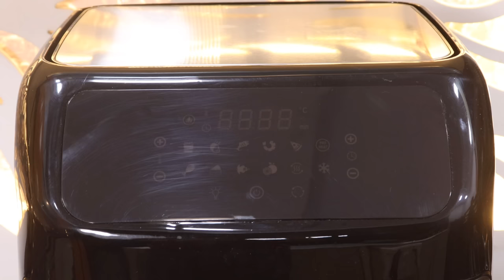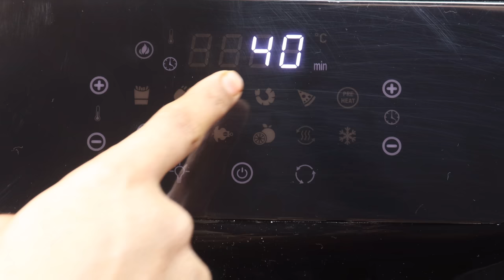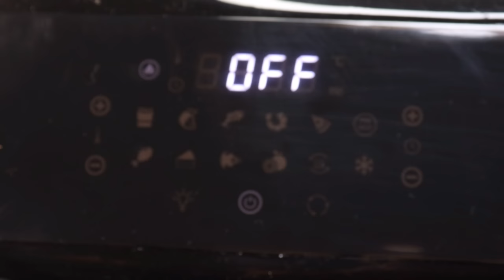Tandoori Chicken | Tandoori Chicken In Oven | Tandoori Chicken Recipe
Tandoori Chicken | Tandoori Chicken Recipe | Tandoori Chicken in the Oven | Tandoori Chicken in OTG | Chicken Tandoori | Tandoori Chicken Restaurant Style | How to Make Tandoori Chicken | Chicken Tandoori Recipe

Thanks🙏

Our channel Rutba Khan Kitchen is about Indian Cooking and baking recipes . We cover lots of cool stuff such as Cakes, Cookies , Drinks , Breakfast Recipes , Indian Veg Nonveg Recips and lot more

Gears I use:
CAMERA 200D
CAMERA TRIPOD
RING LIGHT
SOFT LIGHT
MOBILE TRIPOD

My Kitchen Appliances:
Measuring Cups
Silicone Spatula
Biryani Pot
Glass Bowl
Oven Gloves
Kitchen Coasters
Hand Blender
Chopping Board
OTG Oven
Serving Bowl
Serving Dish

tandoori chicken marination
tandoori chicken recipe in hindi
tandoori chicken in gas stove
chicken tandoori
chicken recipe
tandoori chicken in the oven